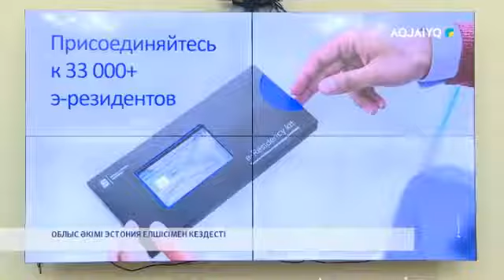ОБЛЫС ӘКІМІ ЭСТОНИЯ ЕЛШІСІМЕН КЕЗДЕСТІ